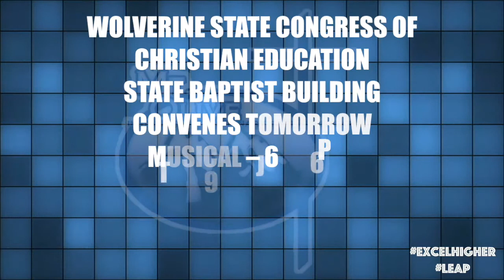Mt Olive JUNE 4 2017 ANNOUNCE